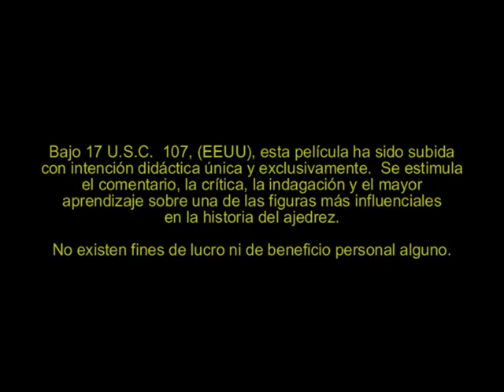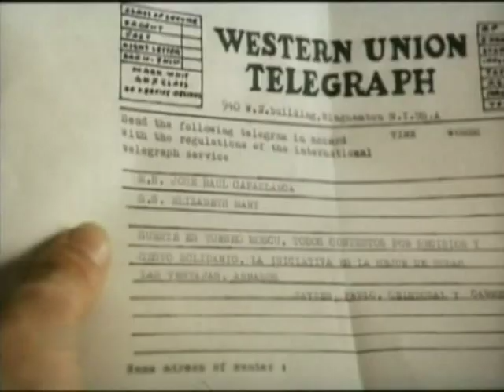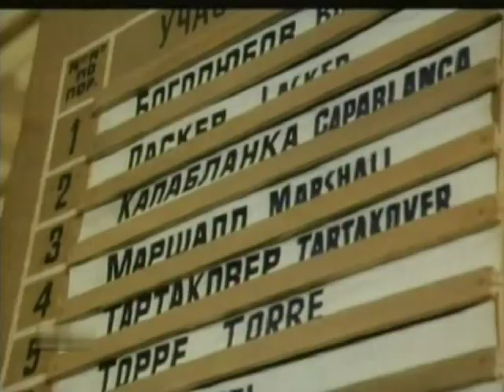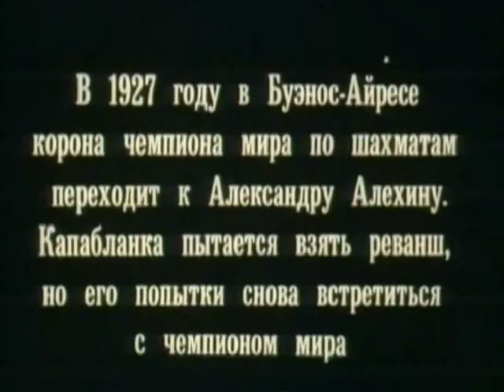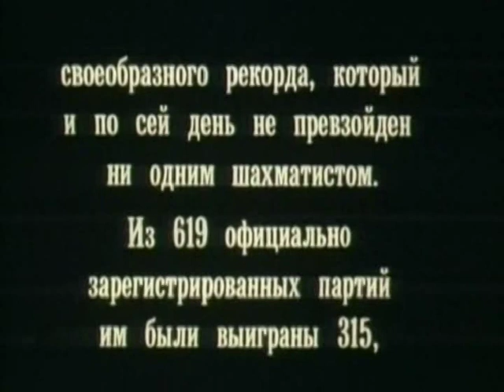Capablanca (película)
Film cubano-soviético.  Con la actuación de César Évora (Capablanca), Galina Belyaeva, Eslinda Núñez, Adolfo Llaurado, Boris Nevzorov, Javier Ávila, Marina Yakovleva,  Beatríz Valdés, Ramón Veloz, Alejandro Lugo, Rogelio Meneses y Vladimir Cruz.  Director: Manuel Herrera

Sipnosis:  1925, año de crisis para el campeón mundial de ajedrez, José Raúl Capablanca.  El genio creador se enfrenta a una nueva etapa, de cuyo tránsito depende el futuro.  El hombre que creara una revolución en el juego ciencia, acude a Moscú a probar sus fuerzas y encuentra el amor.

Duración aprox. 96 min.    Nacionalidad: Cuba-Rusia    Año 1987
Ámbito Doméstico.   Apta para todo Público.

El tema musical al principio se titula "EN TRES POR CUATRO" del compositor cubano Ernesto Lecuona.  EL tema que comienza en el minuto 2:08 se titula "Capablanca."